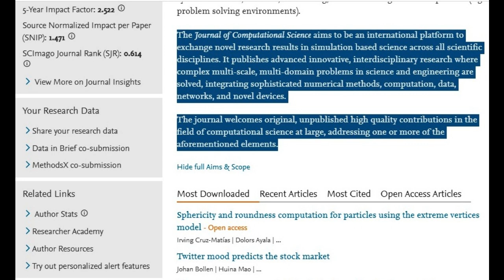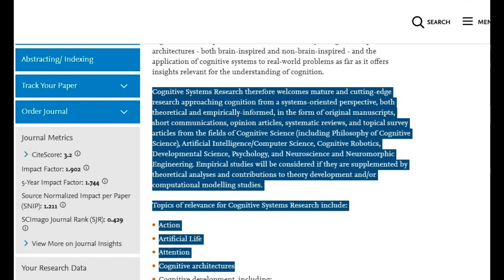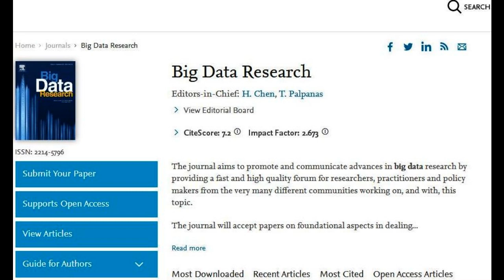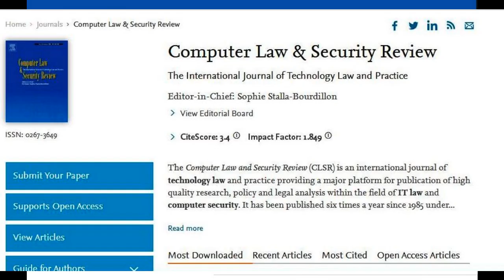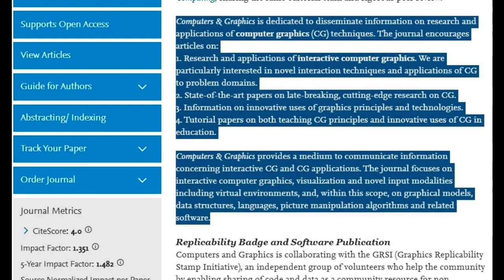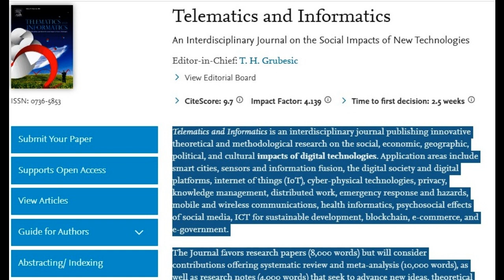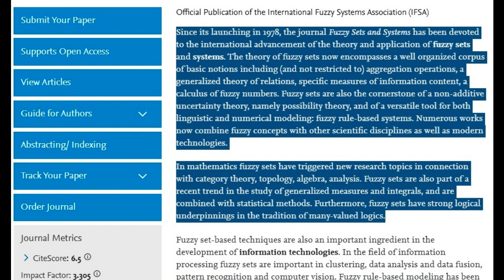Best Scopus Journals for Computer Science Less than 30 Days |Fast & Quick Scopus/SCIE Publication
This video is about Scopus indexed journals that publishes the paper, very fast, within 30 to 45 days.  All the journals discussed in this video, are Elsevier journals, having good cite score and impact factor.  Importantly, all these journals, give their first decision, within 3 to 4 weeks. At the end of the video, we will show you the comparison of all the journals discussed, in a tabular form.
Journal of Computational Science
Fuzzy Sets and Systems journal
Telematics and Informatics journal
Computers & Graphics journal
Computer Law & Security Review journal
Cognitive System Research journal
Big data research journal